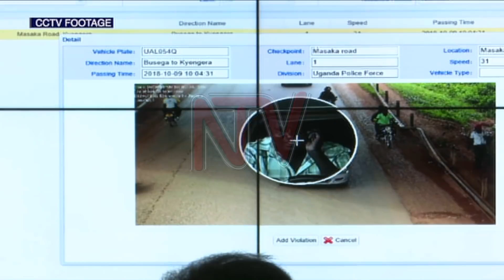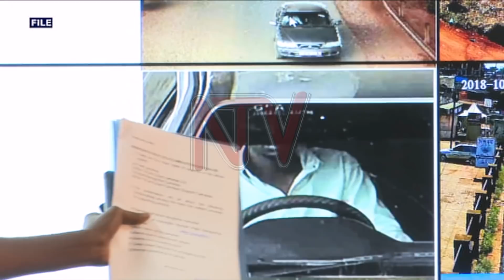Police urged to use assets at its disposal to end crime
The Member of Parliament for Kampala Central Muhammad Nsereko says Police should acknowledge that accountability is a key part in boosting public confidence. Nsereko proposes that the force should start showing Ugandans how it has used CCTV cameras to investigate crime. Some people feel that the security cameras mounted on many major roads do not have the level of technology that helps identify criminals or fight crime.